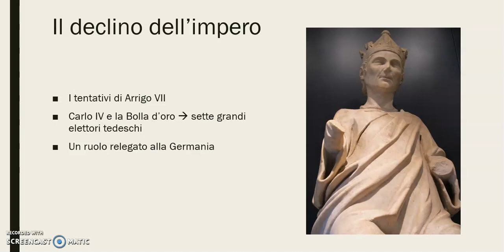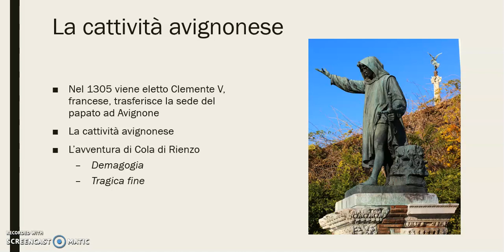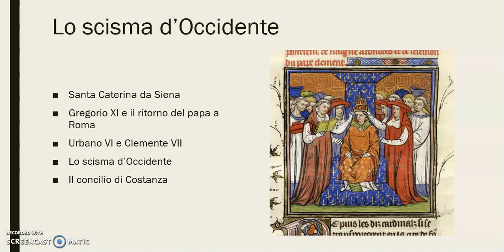STORIA - Cola di Rienzo e la cattività avignonese